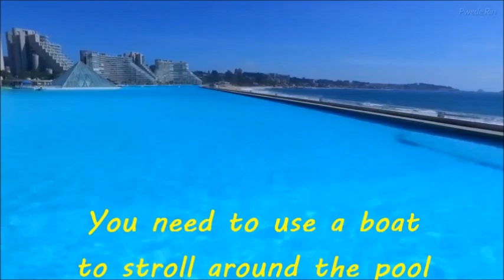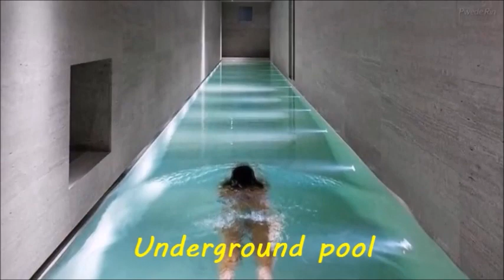The Most LUXURIOUS and EXTRA ORDINARY Pools that Cost a FORTUNE!